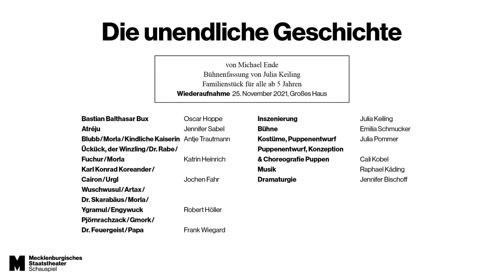Trailer „Die unendliche Geschichte"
von Michael Ende
Bühnenfassung von Julia Keiling

Ein geheimnisvolles Buch zieht Bastian magisch an. Es ist die Geschichte Phantásiens, das in großer Gefahr schwebt: Ein geheimnisvolles Nichts bedroht das Land. Der Junge Atréju ist auserwählt, seine Welt vor dem Verschwinden zu retten – und während Bastian liest, wird auch er mehr und mehr in die unendliche Geschichte hineingezogen. Michael Endes unsterblicher Kinderbuchklassiker ist ein zauberhafter Aufruf zur Rettung der Fantasie.

Regie: Julia Keiling
Bühne: Emilia Schmucker
Dramaturgie: Jennifer Bischoff
Kostüme: Julia Pommer
Puppen: Cali Kobel
Kostümassistenz : Timo Bernhard

Besetzung
Bastian Balthasar Bux: Oscar Hoppe
Atréju: Jennifer Sabel
Kindliche Kaiserin/ Blubb/ Artax/ Morla: Antje Trautmann
Fuchur/ Ückück/ Dr. Rabe/ Artax/ Morla: Katrin Heinrich
Karl Konrad Koreander/ Cairon/ Urgl/ Flamingo: Jochen Fahr
Ygramul/ Wuschwusul/ Dr. Skarabäus/ Artax/ Morla/ Engywuck/ Flamingo2: Robert Höller
PjörnRachzack/ Gmork/ Dr. Feuergeist/ Papa: Frank Wiegard